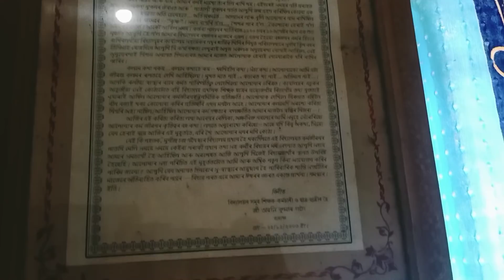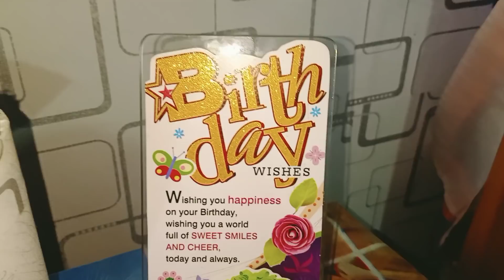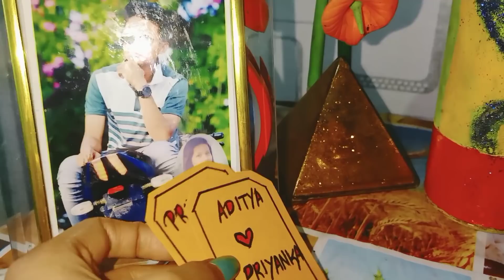vlog |আমাৰ ঘৰটো|সকলোৰে অনুৰোধত home tour দিলোঁ দেই